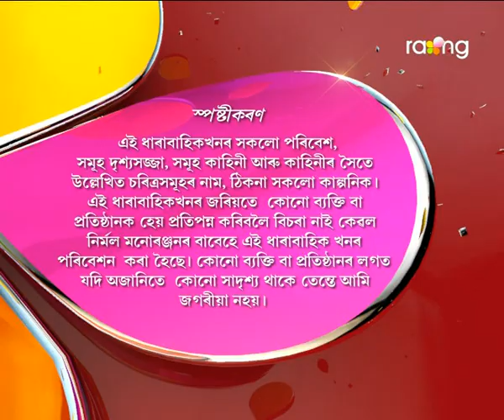Abelir Ramdhenu | 14th Dec | Full Episode | No 99